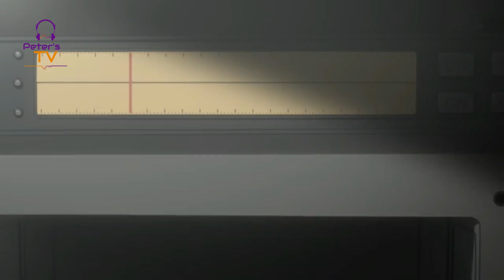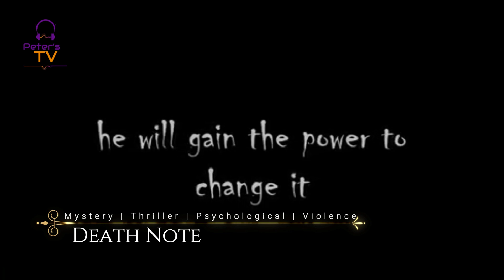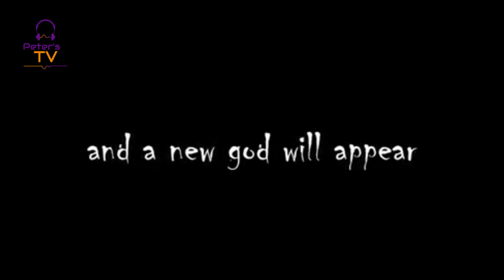The Best Anime To Rewatch!!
These are some of the Best Anime series out there.and If you are looking for an anime to watch for your long free time or choosing an anime to rewatch, then these are some of the best anime series to past time.
This is not my Top 10 list, and as you can see I put anime from different genre,that you can choose from, depending on your preferences and mood.

00:19 - Code Geass
01:28 - Steins;Gate
02:24 - Mob Pyscho 100
02:54 - Death note
03:39 - Parasyte  -the Maxim-
04:10 - Attack on titan
05:22 - HunterXHunter
06:47 - Fullmetal Alchemist :Brotherhood
08:11 - Log horizon
08:41 -  Overlord
10:39 - Gurren lagan
12:13 -  - Kimi ni todoke